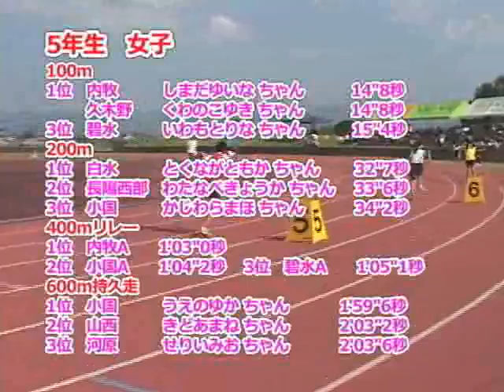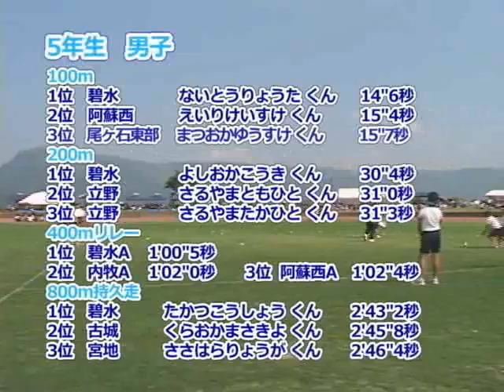平成21年第38回阿蘇郡市学童陸上競技記録会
阿蘇郡市26校1494名の児童がそれぞれの種目で記録を競い合いました。